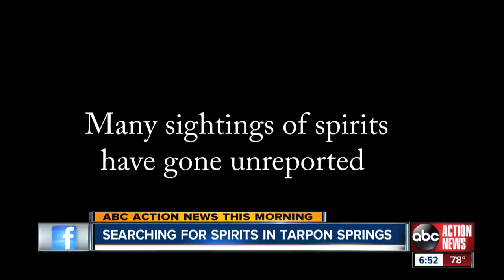ABC Action News: Ghost hunting in Tarpon Springs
ABC Action News: Weekend Edition